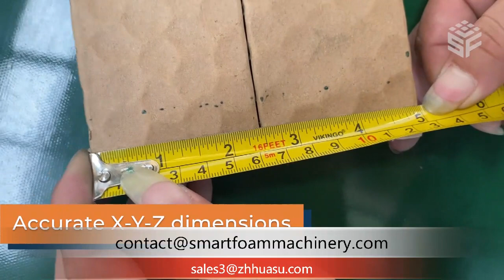Máquina cortadora (espuma de PE, espuma de PU, espuma de panal)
Smart Cutter CXD puede realizar cortes longitudinales parciales, completos y transversales en una sola pasada.

Perfecta para hacer pads, pads con corte medio (kisscut), piezas de bisagra. Puede cortar espumas, honeycomb, corrugado y otros materiales.